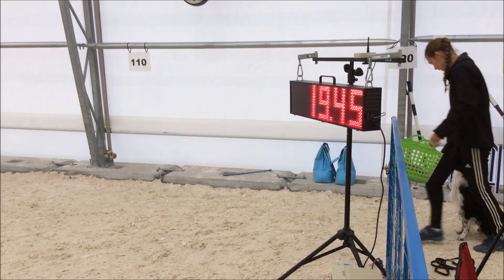Crush Fall cup 2018